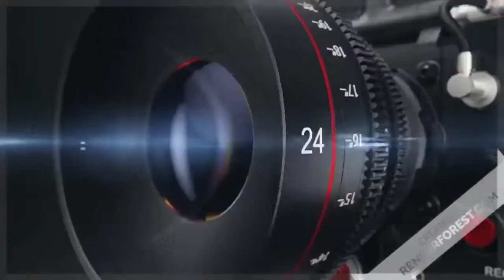jamia Tul Madina Lilbinnath Faizan e Jamal e mustafa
madrasse special program